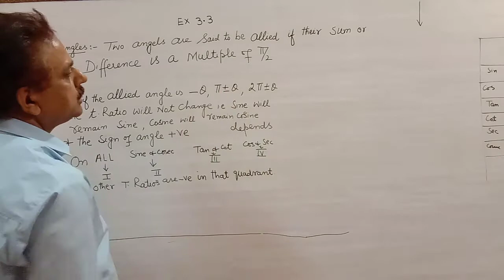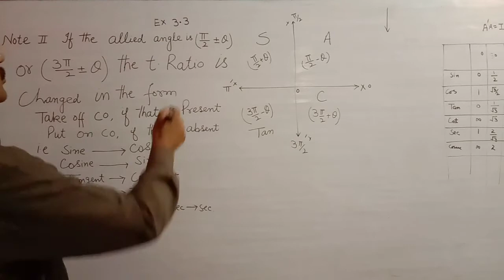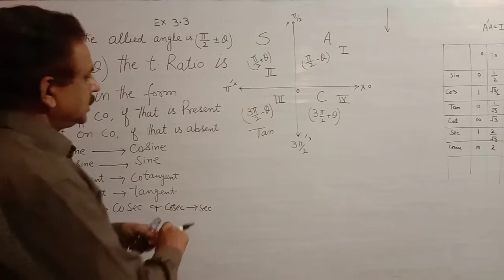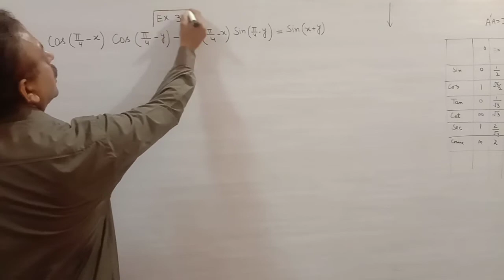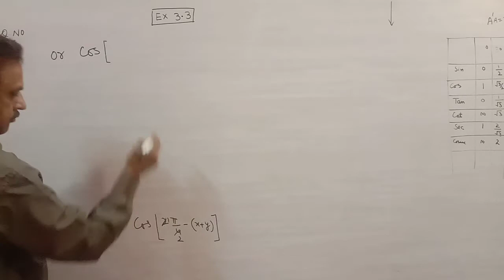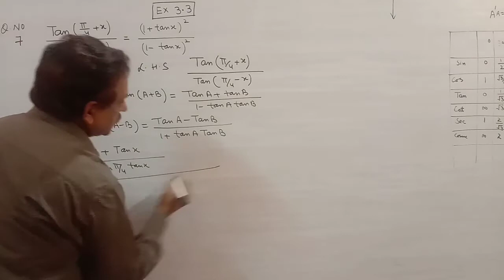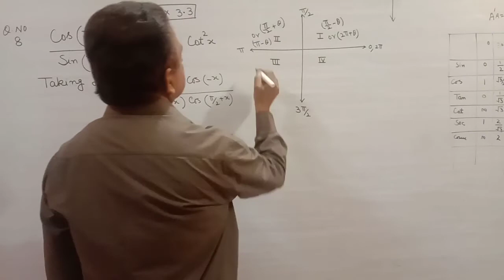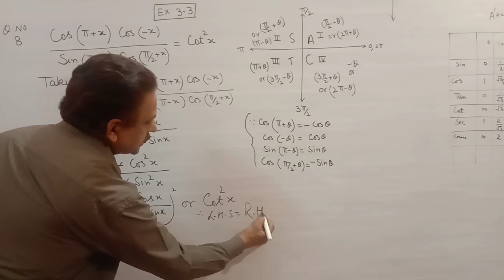Lecture 9 Trigonometry(11th)